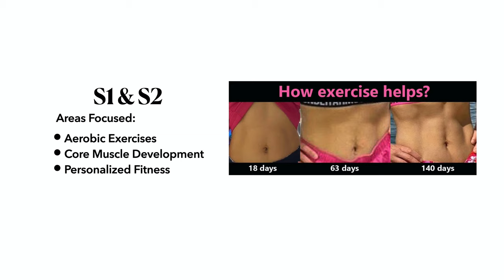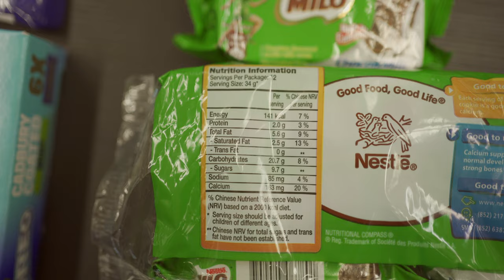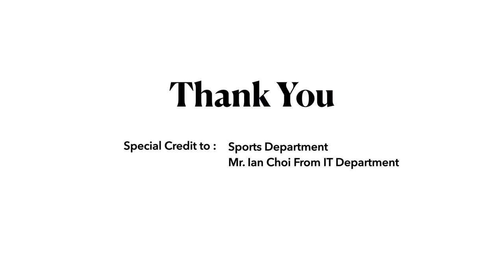New Learning Mode of PE lessons (HKUGA College)